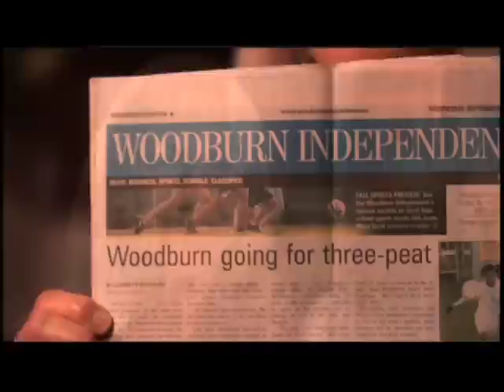Stand for Children - Beat the Odds - Gustavo Moreno-Vela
The Beat the Odds Scholarship Awards Program is designed to highlight the incredible potential of Oregons young people as well as the challenges which prevent too many of them from succeeding. Each fall, Stand for Children Leadership Center awards three $10,000 scholarships to college-bound Oregon public high school seniors who have Beat the Odds by succeeding in school despite daunting obstacles.